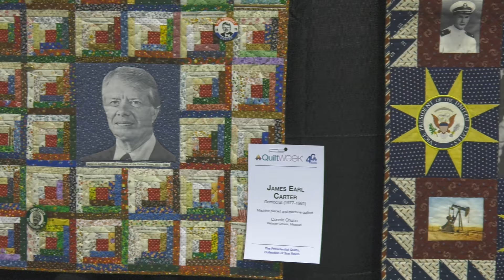Presidential Quilts on Display at AQS QuiltWeek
In honor of the 2024 electrion, see Sue Reich's collection of Presidential quilts at the AQS QuiltWeek events in 2024. The exhibit includes a small quilt featuring presidents Washington to Biden, plus several large quilts related to elections.